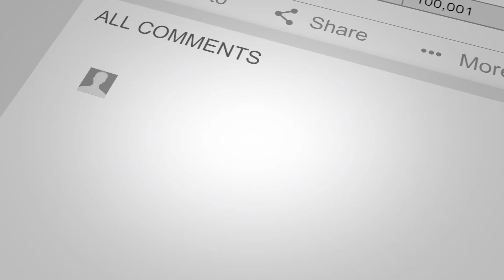DV Lottery | DV impact on Ukraine, Russia and EU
DV Lottery DV2022 DV2023

My perspective and speculation on what the impacts could be on DV lottery cases from the current war in Ukraine, the impacts on Russian selectees and what could be the impact for the rest of the EU region.